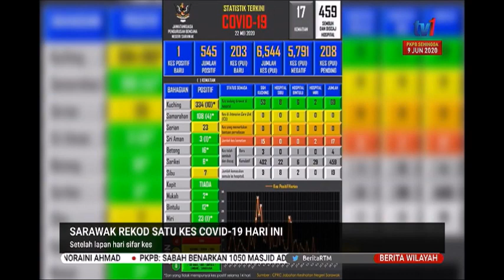22 MEI 2020 – BERITA WILAYAH – SARAWAK REKOD SATU KES COVID-19 HARI INI – SETELAH 8 HARI SIFAR KES